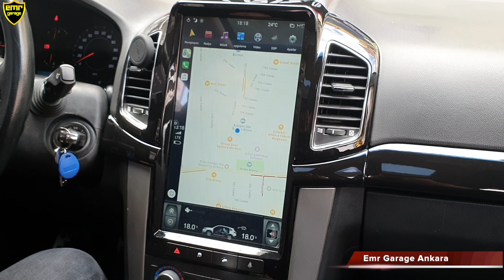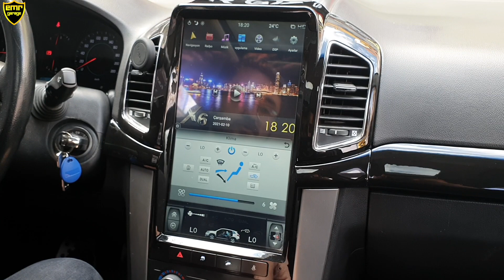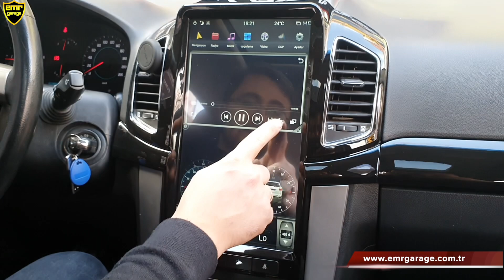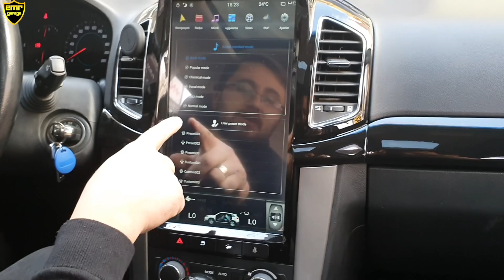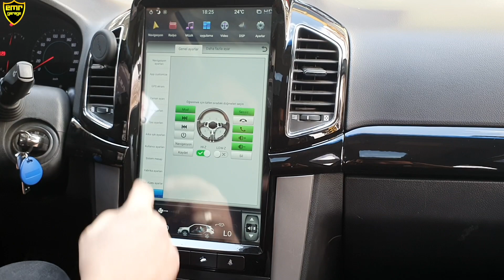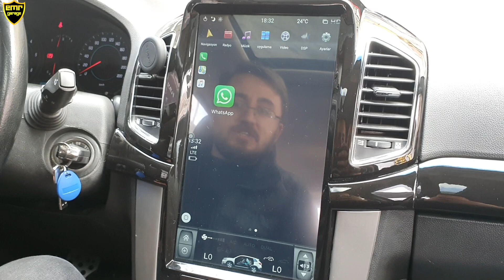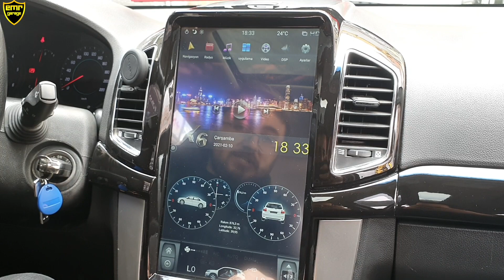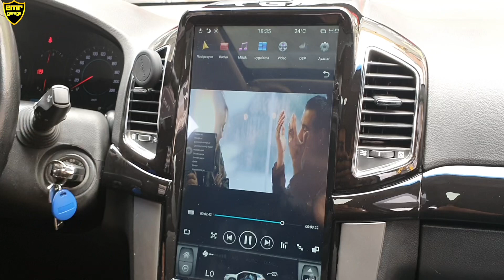Captiva Tesla ekranda en beğenilen cihaz - Emr Garage Ankara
Captiva Tesla ekranda Türkiye'de bir numaralı montajcı konumunda olan Emr Garage yeni bir inceleme videosu ile karşınızda. En deneyimli montaj ekibimizle haftalık ortalama 5 montajla captiva sahiplerini teknolojiyle buluşturmaya devam ediyor.